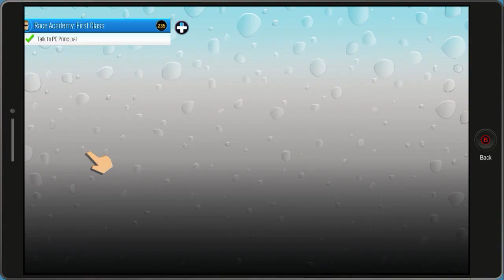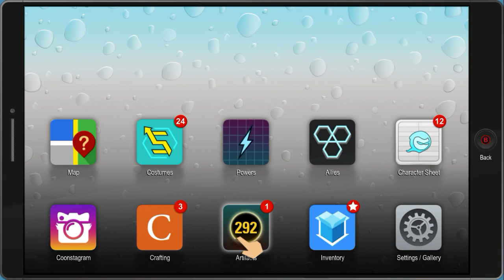Lava Lego's!? - South Park EP9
Hey Everyone we're chugging along here getting through the lego chaos factory.  This was Broadcasted live on Twitch -- Watch live